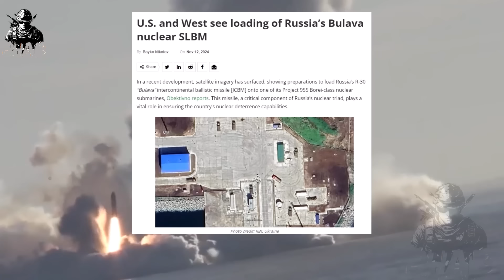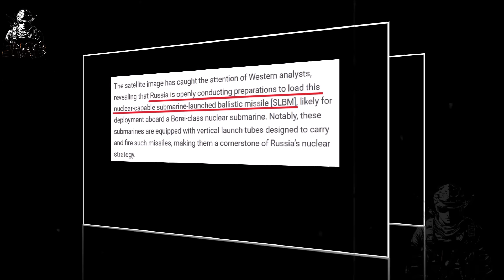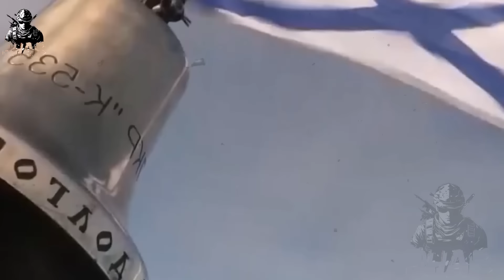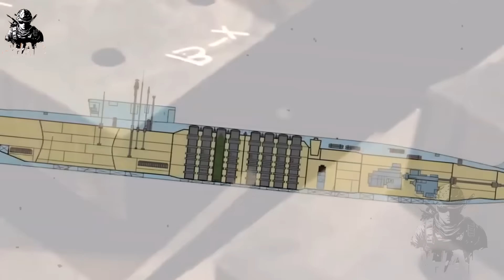بوتين يصـ.دم الناتو والغواصات الروسية تقوم بحركة غير متوقعة وامريكا فى حالة ذهول .. ماذا يحدث ؟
في هذا الفيديو من قناة إيهاب قطامش نستعرض واحدة من أعظم إنجازات الهندسة العسكرية الروسية: غواصة بوري النووية. سنأخذكم في جولة تفصيلية حول تصميم هذه الغواصة المتطورة، التي تمثل قمة التكنولوجيا البحرية.

سنتناول أيضًا صاروخ بولافا، الذي يُعتبر من أبرز الصواريخ الاستراتيجية المستخدمة في غواصات بوري. سنناقش الخصائص الفنية للصاروخ، ومدى دقته، وأهميته في تعزيز القدرات الدفاعية الروسية.

انضموا إلينا لاستكشاف كيف تعمل هذه الغواصة النووية العملاقة، وما الذي يجعلها واحدة من أقوى الغواصات في العالم.